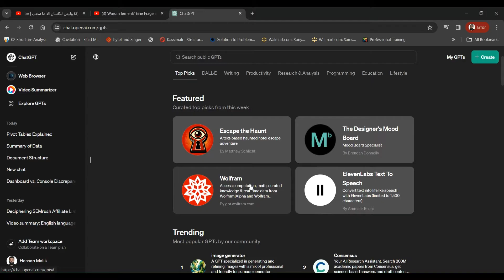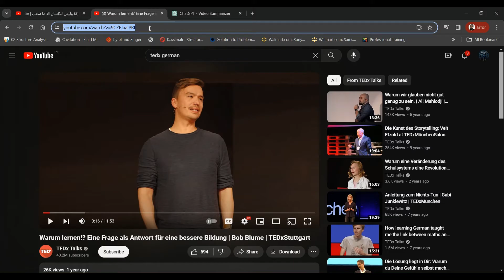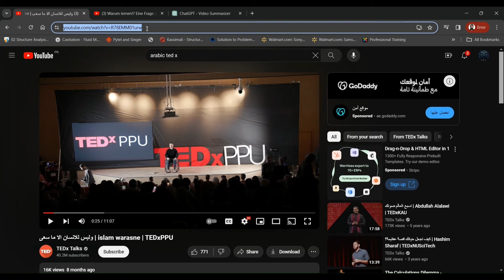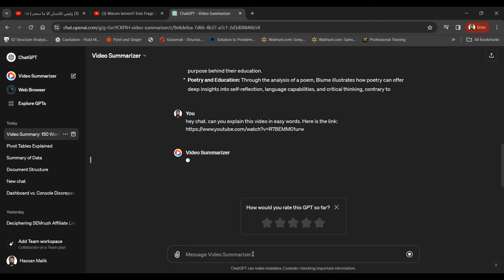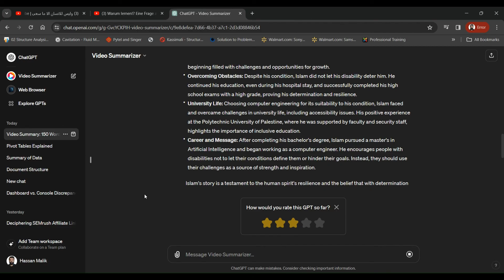Break Language Barriers | Understand Any YouTube Video with ChatGPT-4 | My AI Mastery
Discover how to effortlessly comprehend YouTube videos in any language with the power of ChatGPT-4. This tutorial guides you through the process of creating a video summarizer using this advanced AI language model. Learn to extract key information, translate content, and gain insights from videos regardless of the language spoken. Perfect for language learners, researchers, and anyone curious about global content.

In this comprehensive tutorial, we dive deep into the revolutionary world of utilizing a Video Summarizer powered by ChatGPT-4 to effortlessly understand YouTube videos in any language. Whether you're a language learner, researcher, or simply a curious mind seeking to break language barriers, this guide is your ultimate resource. We cover the step-by-step process of using ChatGPT-4's advanced capabilities to generate concise summaries of video content, making it accessible regardless of the original language. From setting up the necessary tools to customizing your summarization preferences, we ensure you have all you need to navigate through content from around the globe with ease. Join us as we explore the future of content comprehension and unlock the potential of AI in transcending language limitations on YouTube.

🍁 𝗔𝗯𝗼𝘂𝘁 𝗠𝘆 𝗔𝗜 𝗠𝗮𝘀𝘁𝗲𝗿𝘆 🍁
Welcome to My AI Mastery! Here, we break down the complex world of artificial intelligence into simple, easy-to-understand tutorials and insights. Whether you're a beginner eager to learn AI or someone looking to explore the latest trends and tools, our channel is your go-to source for all things AI. From tutorials on Chat GPT to understanding the future of AI in daily life, we cover it all.

𝐓𝐡𝐚𝐧𝐤𝐲𝐨𝐮 𝐅𝐨𝐫 𝐖𝐚𝐭𝐜𝐡𝐢𝐧𝐠 : Break Language Barriers | Understand Any YouTube Video with ChatGPT-4 | My AI Mastery